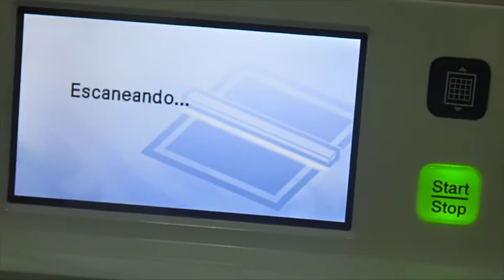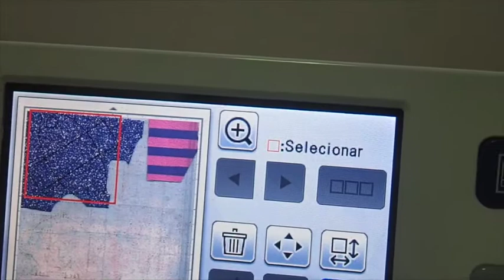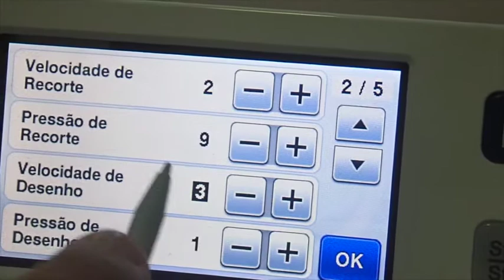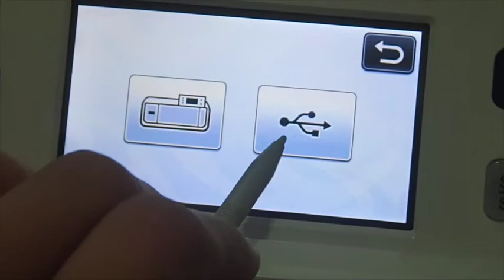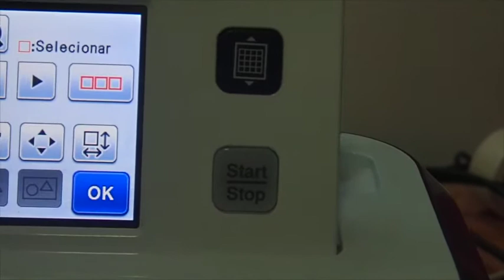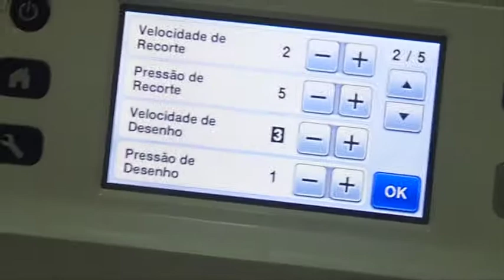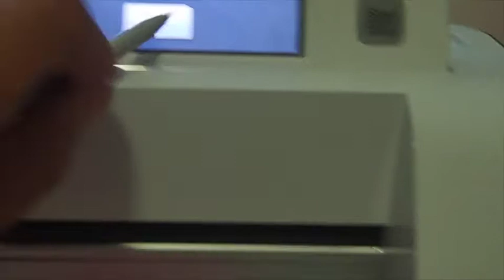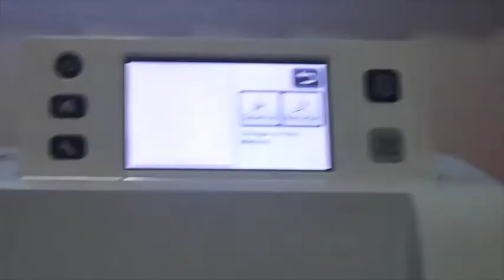Cortado EVA na Scanncut